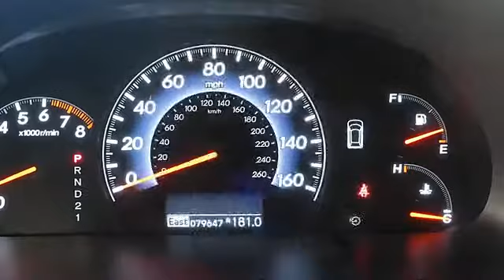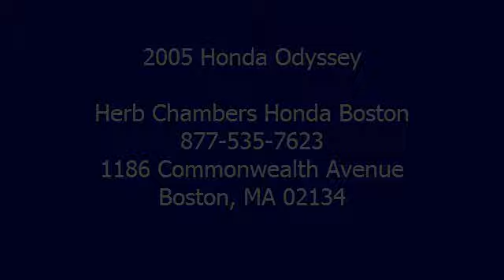2005 Honda Odyssey - Herb Chambers Honda Boston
Herb Chambers Honda Boston
1186 Commonwealth Avenue

For Sale: 2005 Honda Odyssey
VIN: 5FNRL38805B058256
Engine: 3.5L V-6
Drivetrain: FWD
Transmission: 5-speed AT
Mileage: 79,596
Color: Sage Brush Pearl (exterior) Black w/Leather Seat Trim (interior)

Features:
Car Fax 1-Owner, Superb Condition. Sage Brush Pearl exterior, TOURING trim. Non-Smoker vehicle, Herb Chambers Certified! : Non-Smoker vehicle, Herb Chambers Certified! EXPERTS ARE SAYING: Edmunds Editors' Most Wanted Minivan. The Honda Odyssey remains our favorite choice in the minivan segment. -Edmunds.com. PURCHASE WITH CONFIDENCE: Car Fax 1-Owner. OUR OFFERINGS: This Herb Chambers Certified Pre-Owned Vehicle comes with our unique 3-day money back guarantee and 30 day, 1,500 mile Exchange Program as well as a complete pre-owned portfolio including Car Fax and mechanical history.